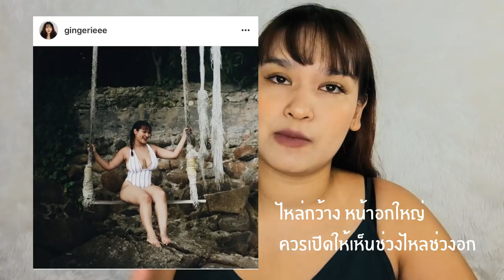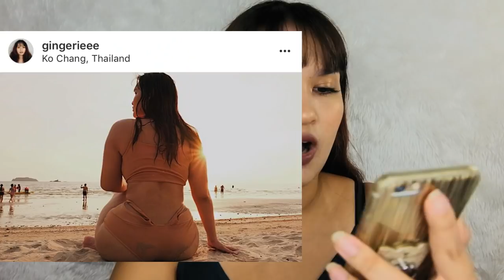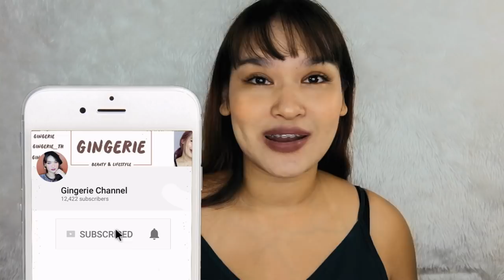ep.2 แนะนำชุดว่ายน้ำของสาวอวบ xl xxl| Gingerie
อย่าลืมกดโหวตช่วงท้ายคลิปด้วยนะคะ  @5:55
หรือถ้ามีอะไรอยากดู ทิ้งคอมเม้นท์ไว้ได้เลยยยย